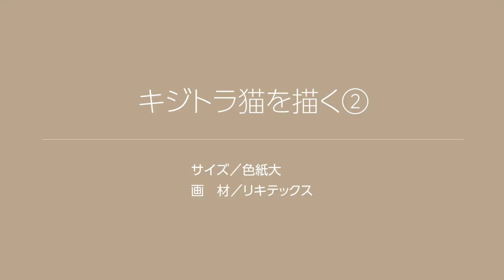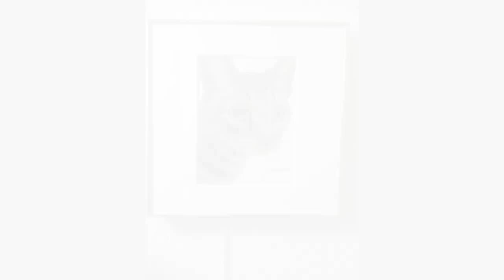猫の絵Cat-Art【リキテックス】キジトラ猫を描く②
色紙大サイズに猫の絵を描きました。
画材：リキテックス
我が家の次男猫「ハナ」です。

BGM／DOVA-SYNDROME
●Fancy Pop ／蒲鉾さちこ様